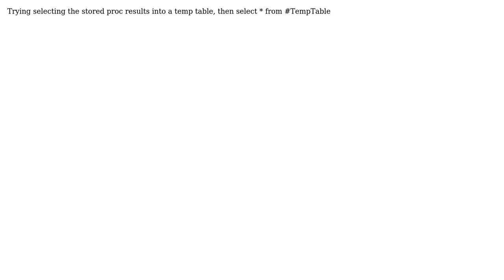Filtering stored procedure records by nested select case statement (2 Solutions!!)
Filtering stored procedure records by nested select case statement

With thanks & praise to God, and with thanks to the many people who have made this project possible! | Content (except music & images) licensed under CC BY-SA | Music | Images & others | With thanks to user user3929962 user MJH user Mack and the Stack Exchange Network Trademarks are property of their respective owners. You are responsible for your own actions.